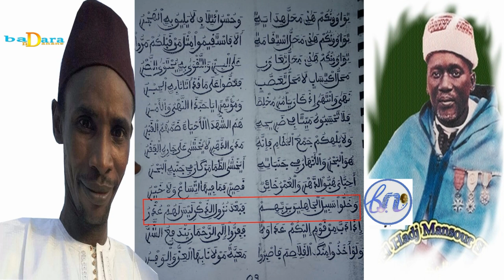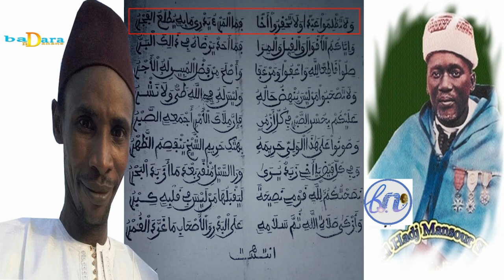FAYA AYYOUHAL MAKHROUROU (فيا أيها المغرور) DE ELHADJI MANSOUR SY - OUSTAZ DJIBRIL BADIANE